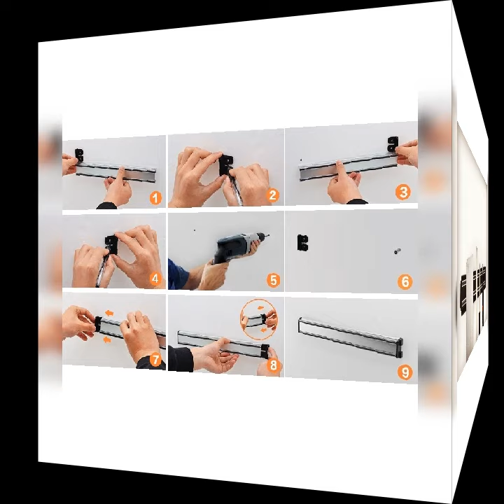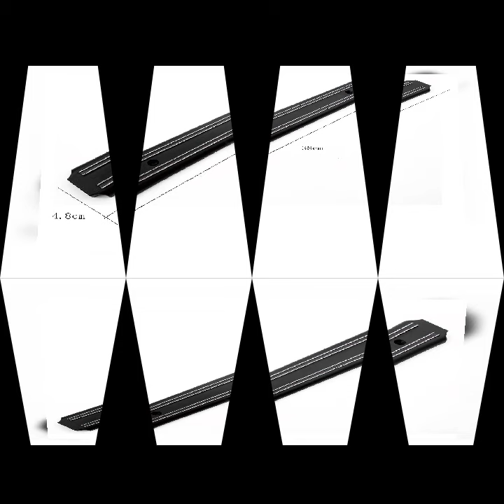Magnetic Knife Holder Wall Mount Black White Fixed Kitchen